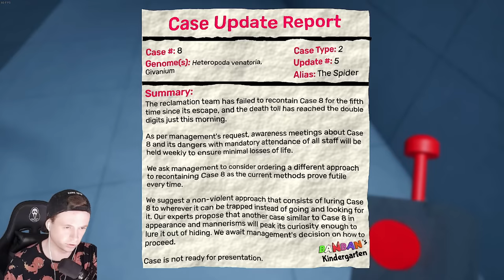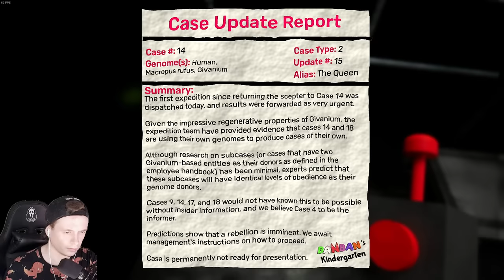🌟 ФИНАЛ! КОНЦОВКА! ГАРТЕН ОФ БАНБАН 6 ГЛАВА! НОВЫЙ ПОППИ ПЛЕЙТАЙМ? 🔥 Garten of Banban 6 Прохождение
Это игра похожа на Poppy Playtime Huggy Wuggy (Puppy Playtime) Garten of Banban 6 прохождение на русском  (walkthrough) 1080p full hd